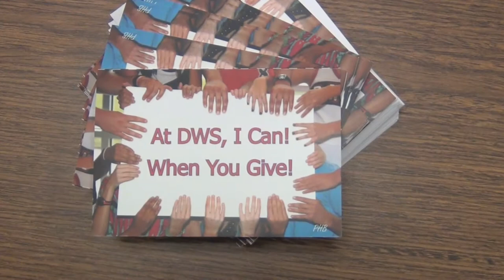Deerfield Windsor Parent Phonathon